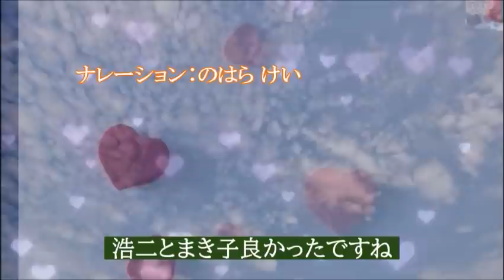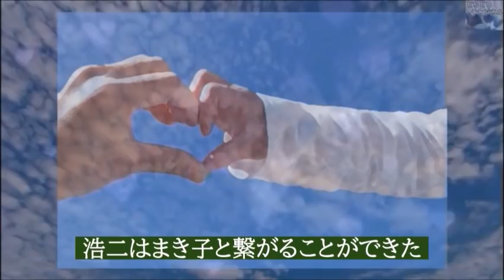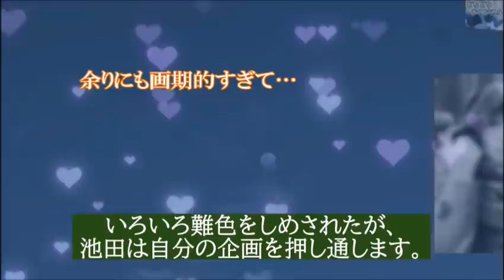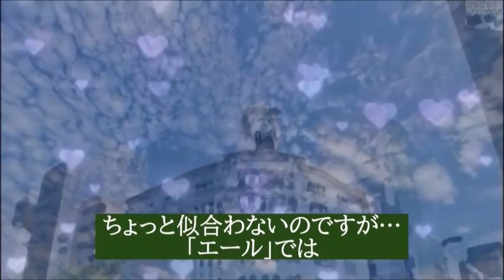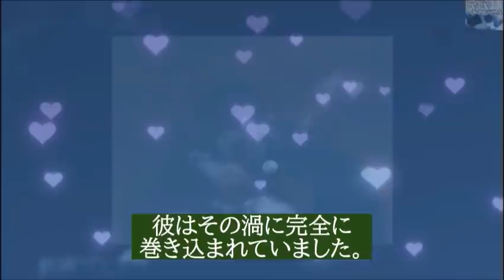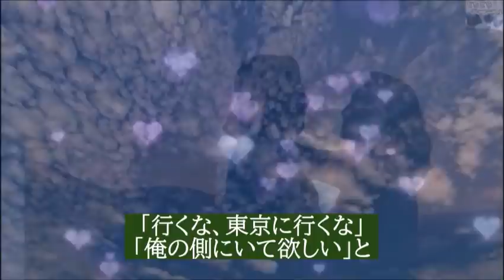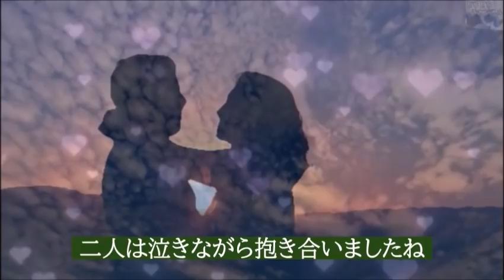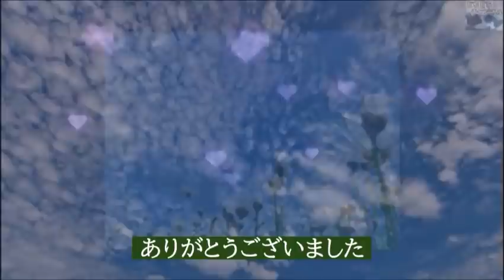朝ドラ｢エール｣第111話 ｢君の名は｣制作にあらゆる困難が……連続テレビ小説ドラマ第110話感想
池田さんが構想し裕一が作曲するラジオドラマ「君の名は」にたくさんの障壁が出てきて…。浩二が結婚して良かったですね…裕一の挨拶は泣けました。

動画説明

ナレーションは「のはら けい」が担当しています。

関連動画

朝ドラ｢エール｣思春期の古山華 役に古川琴音…経歴等を紹介。ドラマ連続テレビ小説初出演

中村蒼の驚きのデビューと経歴が凄い…朝ドラ「エール」で野村俊夫がモデルの村野鉄男を演じる。

堀内敬子の凄い実績に驚きを隠せない…朝ドラ「エール」で昌子役として出演し、いつも脇役のイメージだが…

山崎育三郎の幼い頃の性格が意外だった…朝ドラ｢エール｣で好演。ミュージカル「エリザベート」でトート役を務める

森七菜の才能は、あの大人気女優以来だと絶賛されている。朝ドラ「エール」で人気上昇

朝ドラ｢エール｣関内智彦役の奥野瑛太は今でもまだ…そんな彼を簡単にご紹介します。